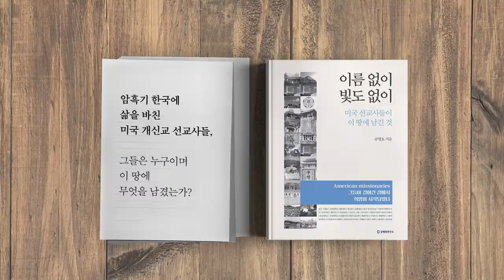부정선거 / 한번만 아니다 (1/5) [공병호TV]